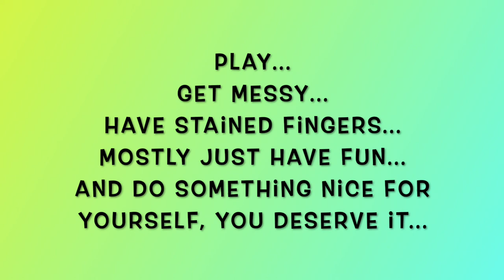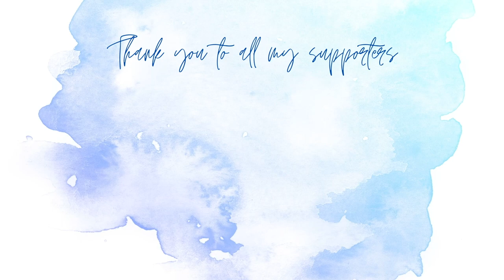Simple Journaling With Art Foamies Part Two